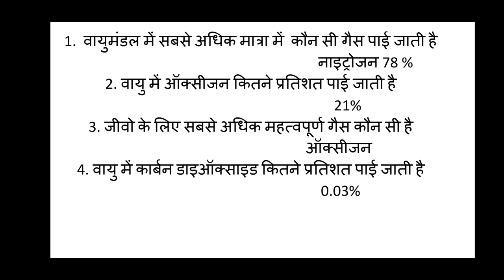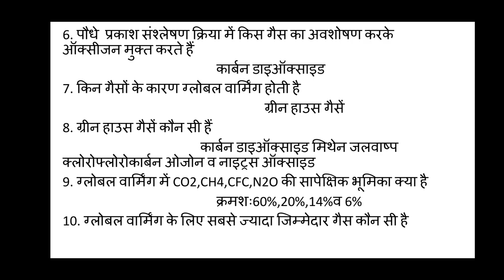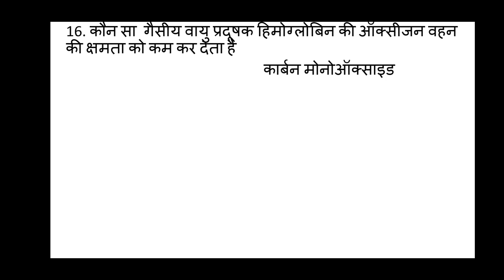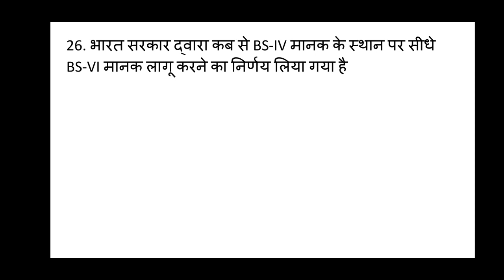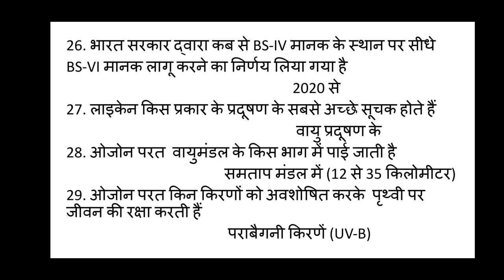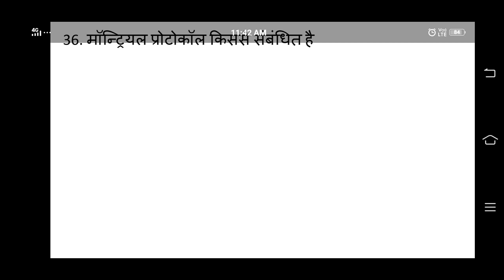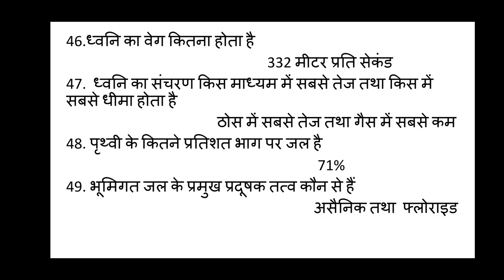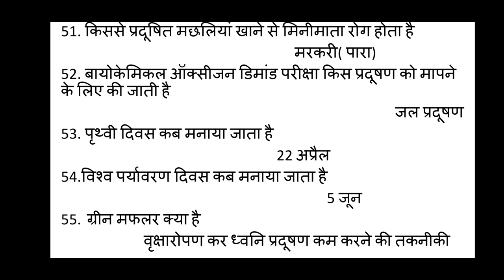पर्यावरण प्रश्नोत्तरी 2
महत्वपूर्ण प्रश्न